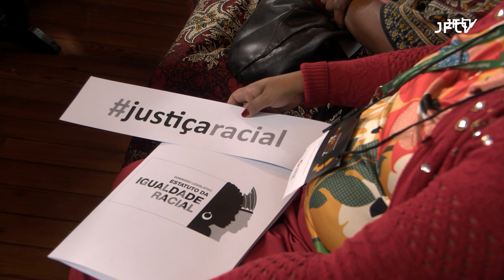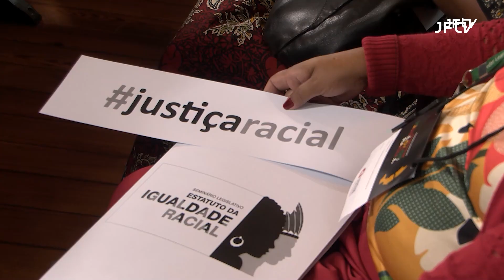ACONTECEU NO PLENÁRIO